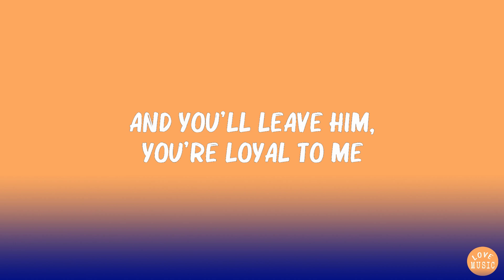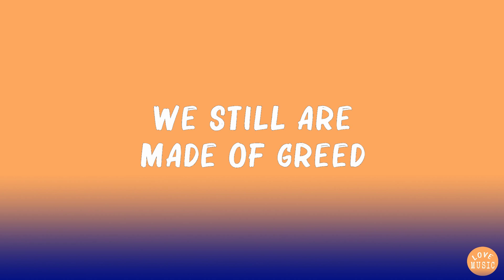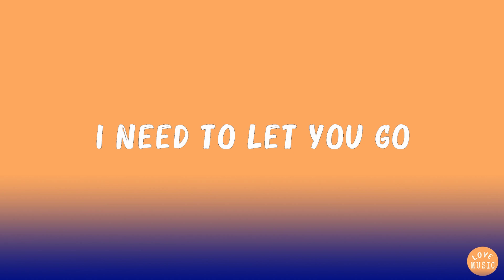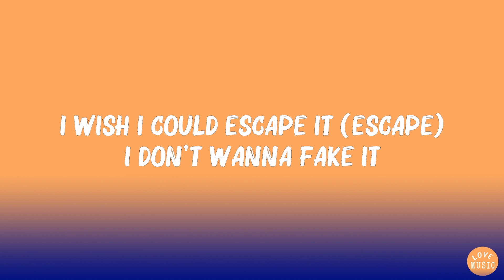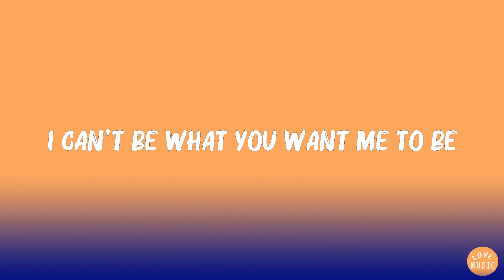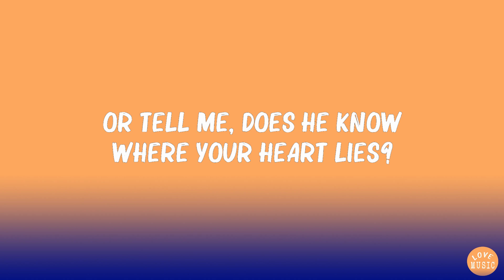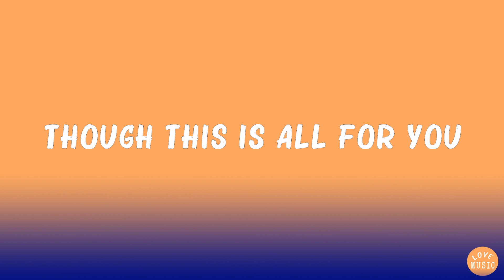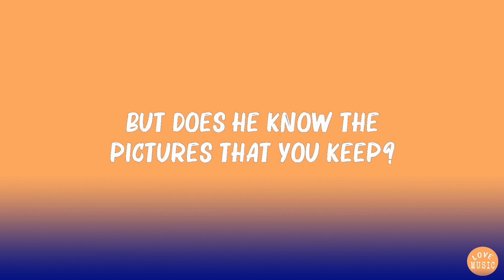The Weeknd, Swedish House Mafia - Moth To A Flame (Lyrics) Imagine Dragons,... (Mix Lyrics)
The Weeknd, Swedish House Mafia - Moth To A Flame (Lyrics) Imagine Dragons,...
👋 Hey guys, welcome to Love Music!